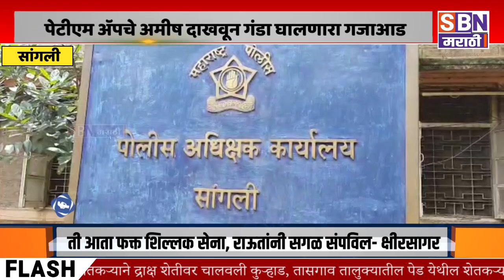SANGLI | सांगलीत स्नॅकर पेटीएम अ‍ॅपचे अमीष दाखवून गंडा घालणारा गजाआड, सायबर गुन्हे शाखेची कारवाई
सांगलीत स्नॅकर पेटीएम अ‍ॅपचे अमीष दाखवून गंडा घालणारा गजाआड, सायबर गुन्हे शाखेची कारवाई , रोकड आणि मोबाईल जप्त